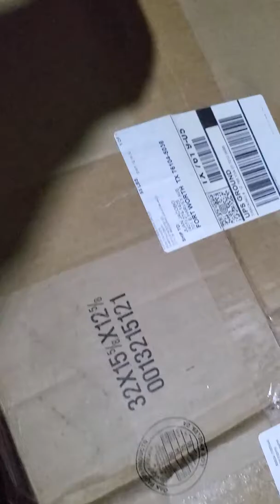ebay turbo kit para honda civic 1995 b18b1 5 speed